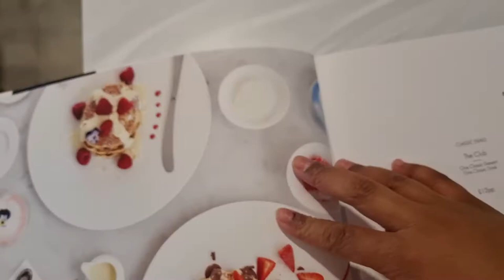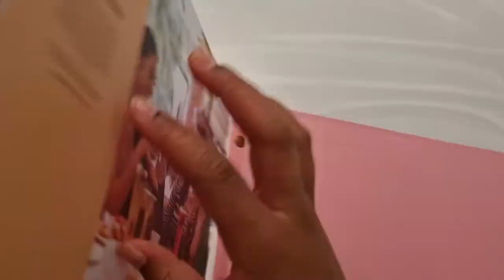London wembley Haute Dolci. Yummy dessert in a cute dessert spot 😋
Hey everyone

Thanks for checking out my video. I went to Haute dolci in wembley to get some delicious dessert. I got cookie dough with ice cream and a mohito.